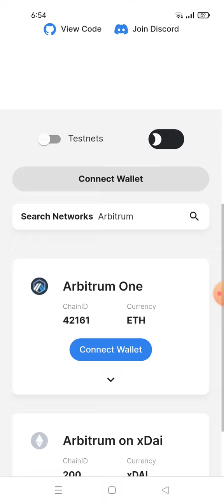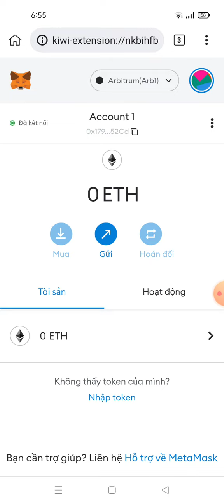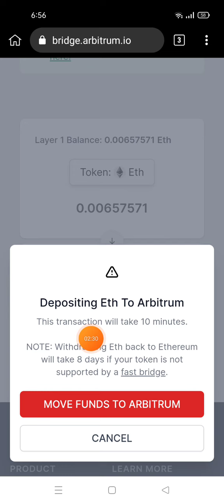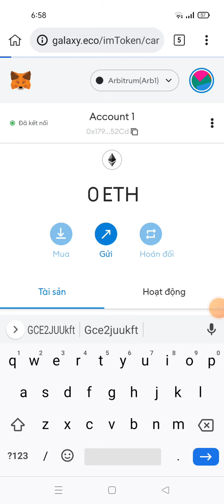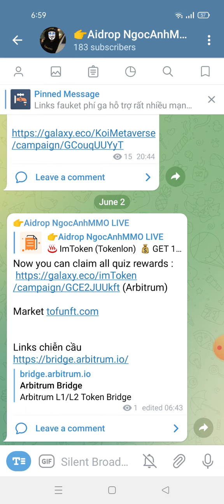🍒 hướng dẫn chiển cầu mạng ETH sang mạng ABITRUM để claim NFT từ dự án IMToken